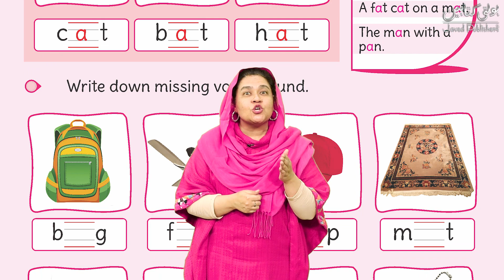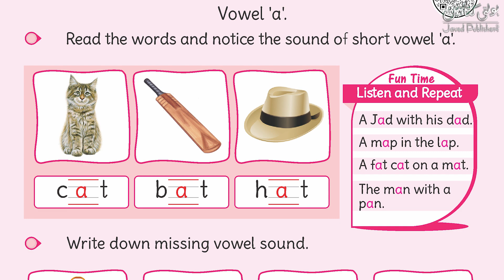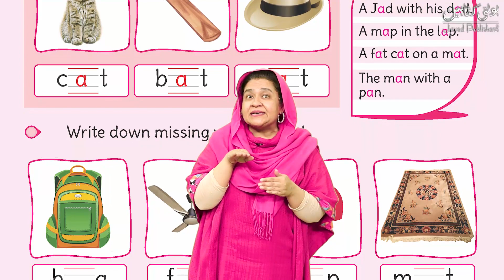AA International English Grade 5+ ''Page 22''